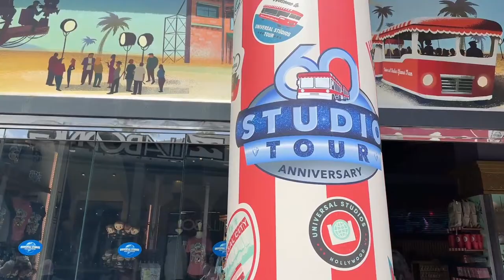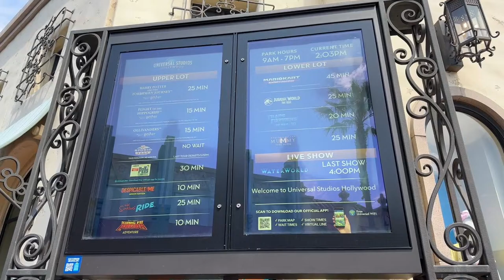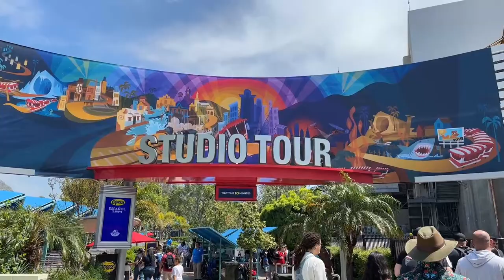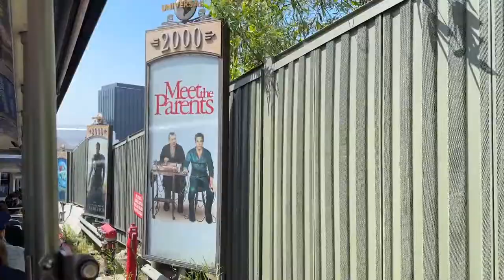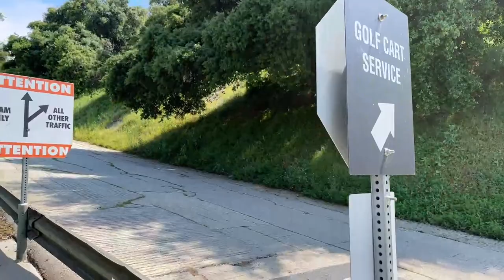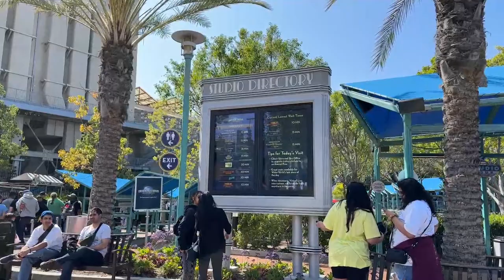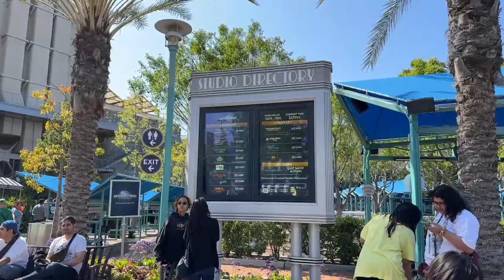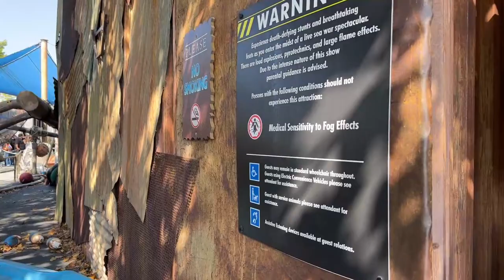🔴 LIVE Awesome Friday At Universal Studios Hollywood! Rides, Shows, Crowds, Park Updates & More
Today we are live streaming at universal studios hollywood to check out the studio tour 60th anniversary, waterworld stunt show, busy crowds around the park, new ride updates and more!